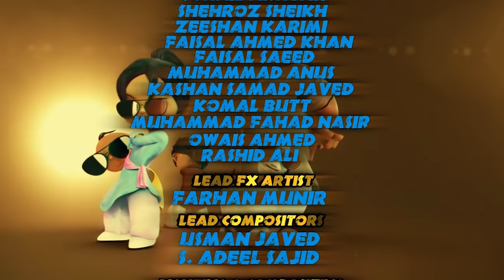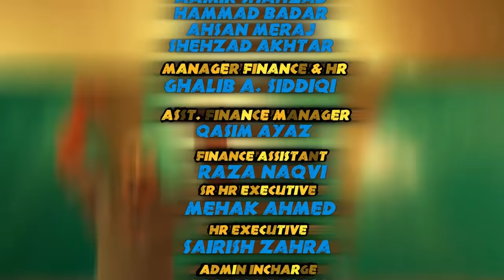Burka Avenger VS Giant Traffic Robot Full Episode (w/ English subtitles)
Jiya discusses the importance of Traffic Laws in her classroom. Vadero Pajero, meanwhile, displays blatant disregard for all traffic rules. As always, Baba Bandook comes up with an evil plan, a Robotic Pajero to destroy Halwapur city. Burka Avenger must come to the rescue and fight off the Robotic Pajero and destroy Baba Bandook’s malicious scheme.

A Unicorn Black production
Created, Directed and Produced by Haroon